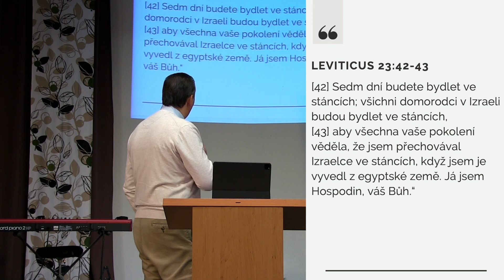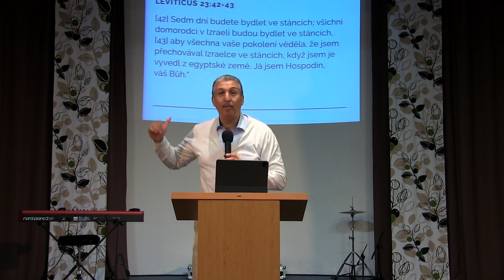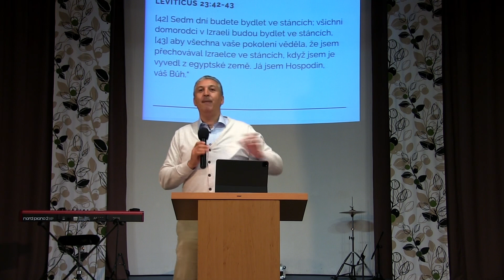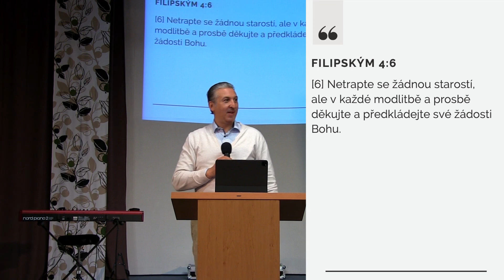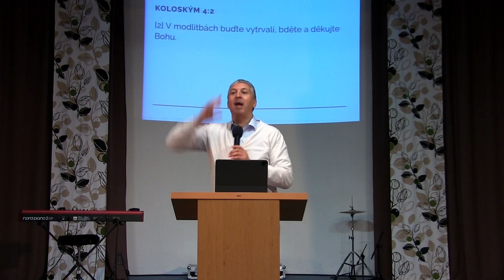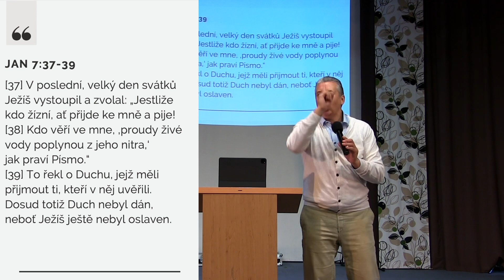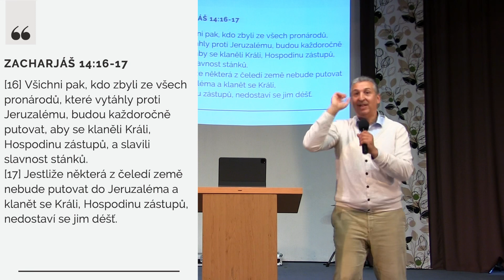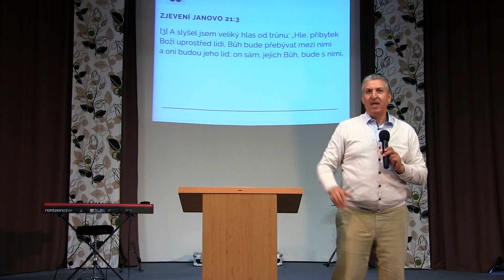11.10.2020 Štefan Horn - Vděčnost